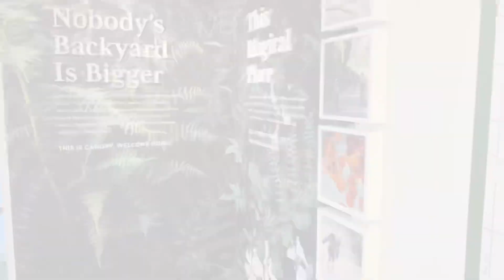[캐나다 써리 타운하우스] 64만 에이커 대형 타인헤드공원|Canopy 타운홈|60만불대|밴쿠버 부동산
안녕하세요. 샘리부동산입니다.

여기단지는 정말 대단지입니다. (무려 302개 유닛) 현재 거의 분양 마지막에 접어 드는데요.. 제가 그동안 입주전 인스펙션 하면서 손가락에 꼽을 만큼 마무리가 깔끔햇던 단지여서 더 추천드리게 되네요. 퀄리코 회사가 싱글홈쪽으로는 팍스리지, 타운홈 쪽으로는 스트리트사이드가 자회사 개념이라 보시면 됩니다. 팍스리지 홈은 많이들 아실거구요. 무엇보다 도심에 보기드문 대형 파크(Tynehead Park)가 뒷마당 처럼 있다는게 더욱 큰 장점이라고 볼수 있습니다.

요즘은 타운홈 집구조도 점점 사각으로 오픈 스타일로 가는 추세입니다.

현재 11차 분양에 3개 정도 남아있구요.

마지막 12차 분양을 앞두고 있습니다.

위치 : 9718 161A Street Surrey

내용

- 30" 5 burner gas range

- Craftsman-inspired architecture by Robert Ciccozzi

- 1 year prepaid Telus package

- Rinnai Instant Hot water tank

- Gas BBQ outlet on the deck/patio.

- Energy Star Whirlpool appliance package

- Club house (Kitchenette,lounge space,exercise rm,games rm, and rooftop patio.

- The access to miles of walking and biking trails at Tynehead Regional Park.

관리비 : $0.2/sf

디파짓 : 5% in a week, 5% in 60days after acceptance.

현재 일시적으로 15,000불 off 프로모션 진행중입니다.

관심 있으신 분들 문의 주시면 현재 남은 유닛 가격, 플랜, 등등 자료 보내드릴게요 ~

이번부터는 영상으로 좀더 현실감있는 집정보를 보여드리려고 합니다. 요즘 특히 코로나로 인해 집보는것도 일일히 예약해야 하는 번거로움도 있구요. 가능하면 앞으로 화려하진 않더라도 최대한 정보전달 차원에서 같이 업로드 하도록 하겟습니다.

더 궁금하신 내용 있으시면 언제든 문의 주세요..

"여러분들의 드림홈을 위하여 샘리부동산이 함께 하겟습니다."

Sam Lee PREC* / Trading & Rental Property Management

Royal First Realty / 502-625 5th Ave. New Westminster BC V3M 1X4

*BGM